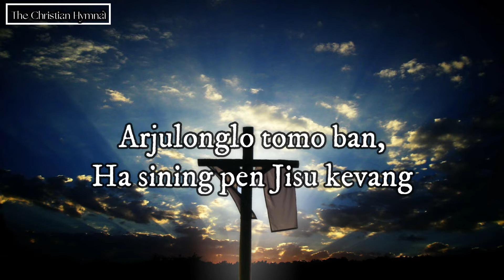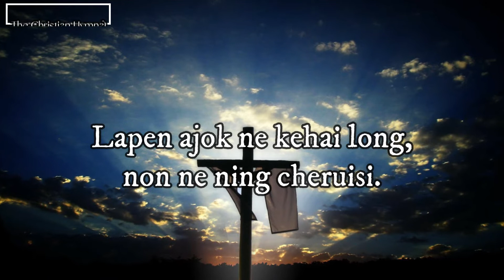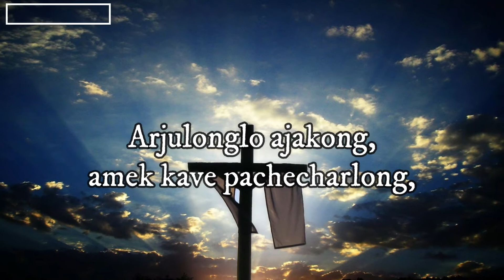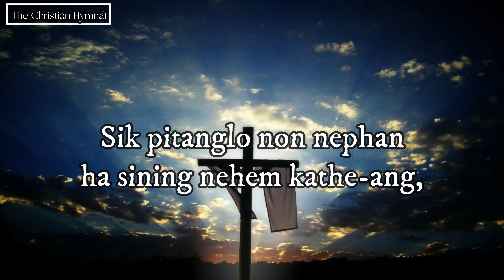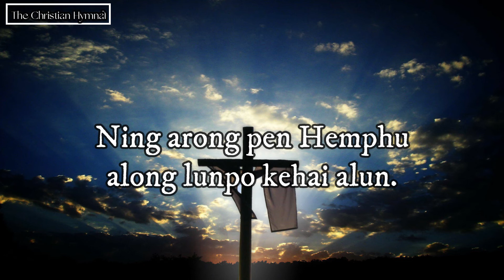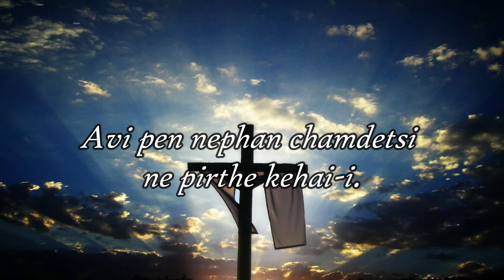Arjulonglo Tomo Ban (F) - Backing Track